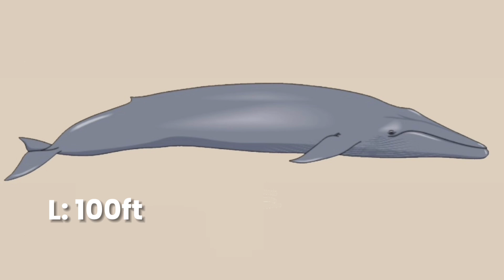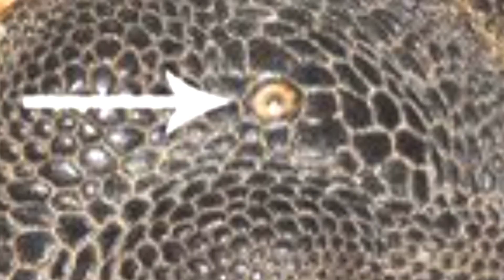The 20 Animals That Live The Longest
Watch the video to see the animals with the longest lifespans on earth...

*Remember that these numbers are estimated and the lives of each individual animal' may vary

0:00 Intro
0:20 Saltwater Crocodile
1:18 Elephant
2:18 Blue Whale'
3:22 Box Turtle
4:22 American Lobster
5:22 Tuatara
6:23 Lake Sturgeon
7:22 Geoduck
8:12 Galápagos Tortoise
9:08 Bowhead Whale
10:04 Red Sea Urchin
10:54 Rougheye Rockfish
11:45 Koi Fish
12:35 Orange Roughy
13:26 Freshwater Pearl Mussel
14:20 Ocean Quahog
15:09 Greenland Shark
16:02 Black Coral
16:52 Antarctic Glass Sponge
17:43 #1
18:43 Outro